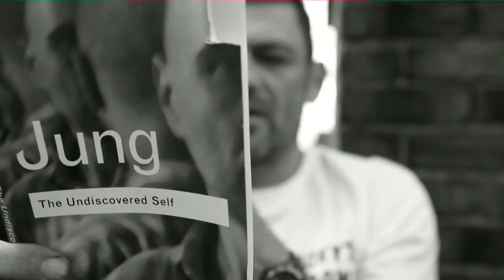RICKY! | ROOFTOP YOGA | Tony Briggs & Paul Burfoot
RICKY THE MOVIE | A Soho Tale of Love, Honour and Window Cleaning, by Tony Briggs & Paul Burfoot